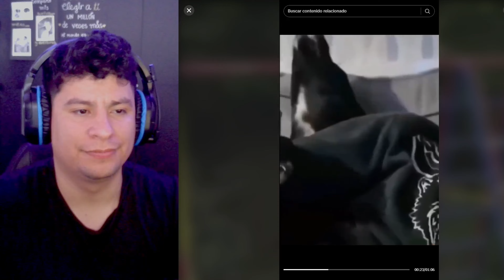VIDEOS DIVERTIDOS DE TIK TOK #1